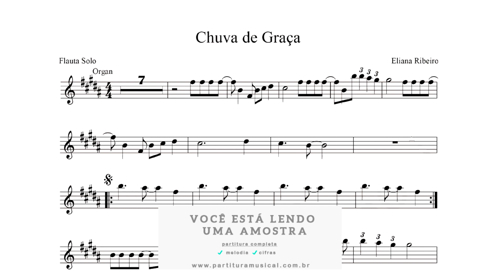Chuva de Graça (Flauta solo) Partitura católica - Sheet Music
Chuva de Graça - Eliana Ribeiro
Composição: Eros Biondini

Tonalidade: original
Formato: PDF
Partitura:
melodias: ✔
cifras: ✔